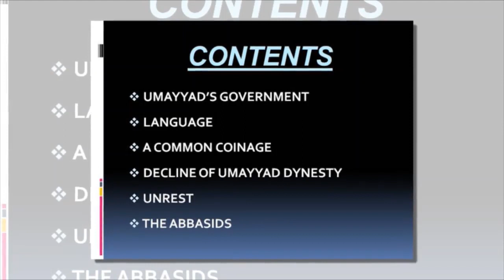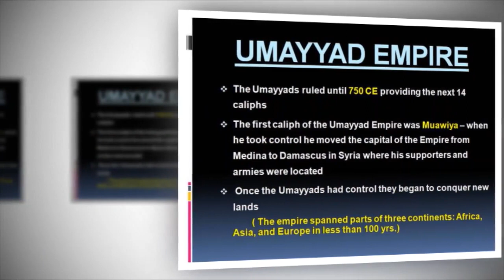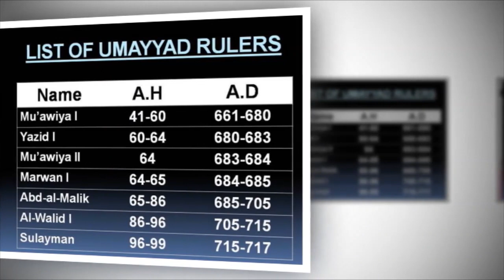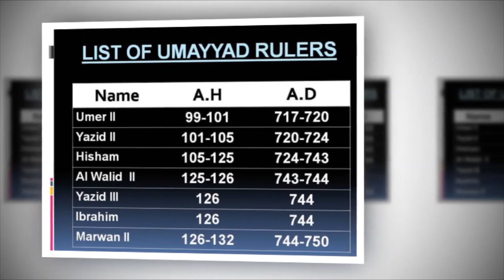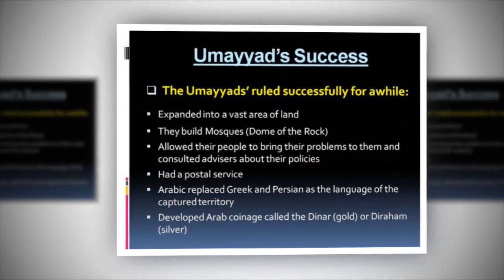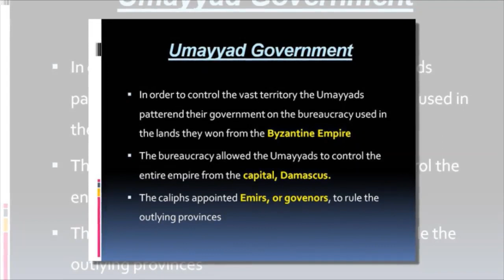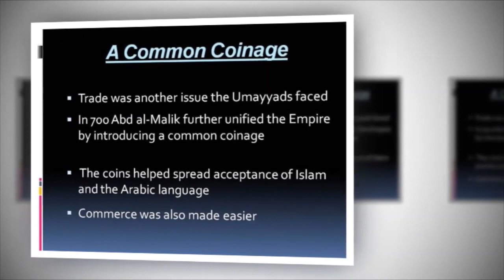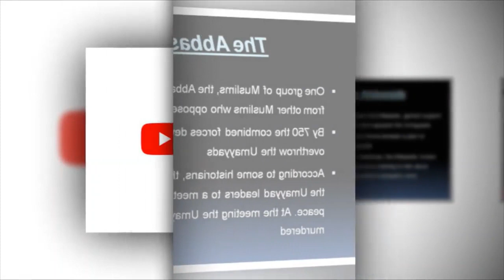UMAYYAD DYNASTY | Indo Pak History # 04 | Collective Effort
The first caliph of the Umayyad Empire was Muawiya – when he took control he moved the capital of the Empire from Medina to Damascus in Syria where his supporters and armies were located.

________________________________/More Videos\_____________________________

CPEC I Russia Agree to Invest $ 14 B in Pakistan l Pak Russia Relations l CPEC Series